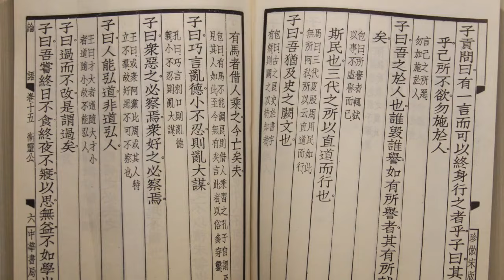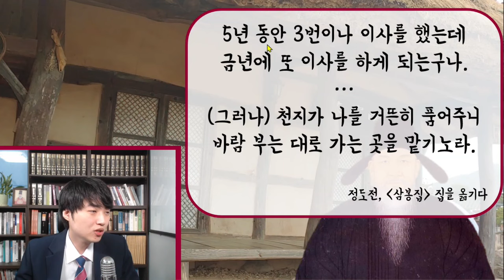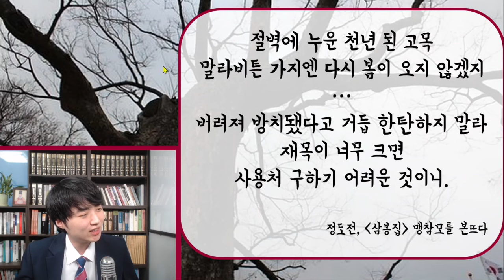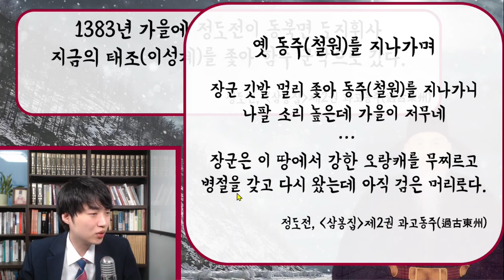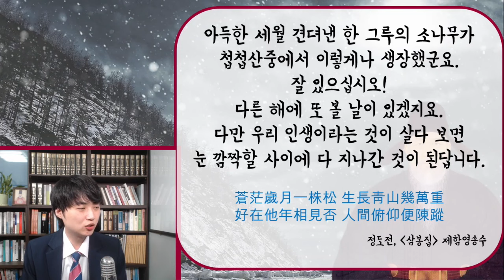정도전과 이성계, 그리고 정몽주 1부 [사료읽기] 26화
[사료읽기] 26화
정도전과 이성계, 그리고 정몽주 1부

정도전, 이성계, 정몽주
더 나은 세상을 향해 치열하게 고민했던 세 사람,
개혁의 동지로서 같은 길을 걷던 사람들.
정몽주는 왜 두 사람과 갈라지게 되었을까.
고려에서 조선으로 넘어가던 격동기를
세 사람을 통해 살펴본다.

참고
강문식, 포은 정몽주의 교유 관계, 2009
조유식, 정도전을 위한 변명
신명호, 중세 중국화와 유교 수용의 주역들(6) 정도전, 이성계를 포섭하다, 월간중앙